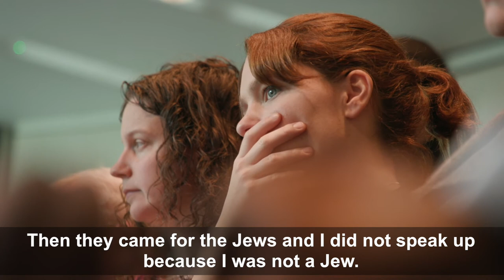Highlights from the Annual Holocaust Memorial Day Ceremony - ‘The Power of Words’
The London Assembly and the Mayor of London jointly hosted the Greater London Authority (GLA) Annual Holocaust Memorial Day Ceremony at City Hall.

The Ceremony commemorated all those who were victims of the Holocaust and reflected upon those who have been affected by more recent atrocities.

The Address was delivered by Rabbi Joseph Dweck and testimonials were be given by Manfred Goldberg, a survivor of the Holocaust and Kemal Pervanic, a survivor of the Bosnian genocide.